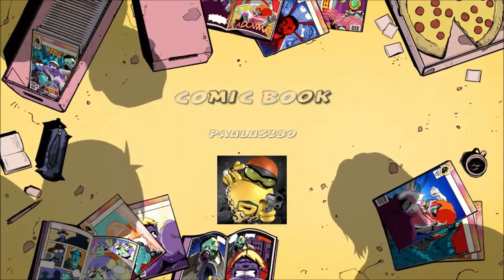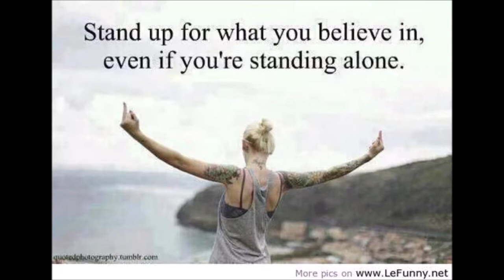stand up be counted